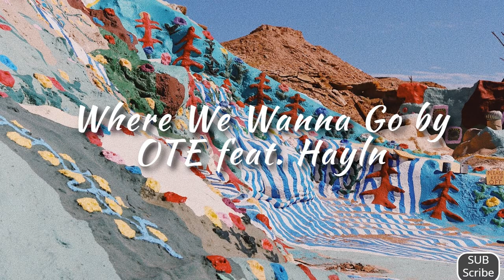Where We Wanna go by OTE feat Hayln (FREE99 Music -- No Copyright)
OPEN FOR DOWNLOAD LINKS!!

FREE99 Music is happy to provide Content Creators with an unlimited source of non-copyrighted music that can be used in your YouTube videos..

Track:  Where We Wanna Go by OTE feat. Hayln